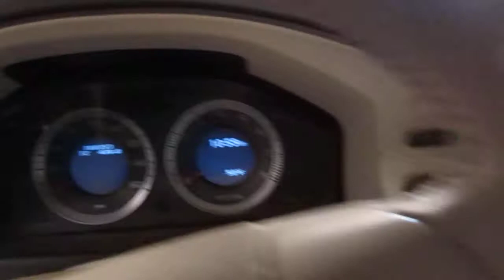Parting out a 2008 Volvo S80 - 140400 - Tom's Foreign Auto Parts